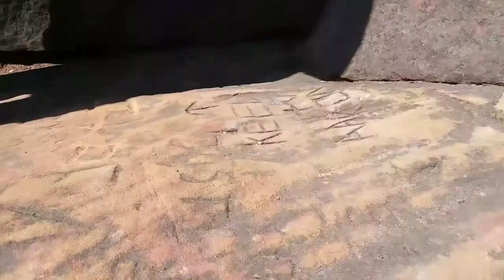HPI Venture, group crawling at redrock #48